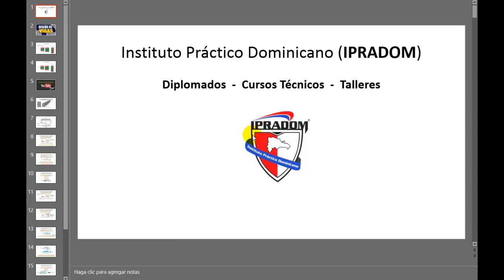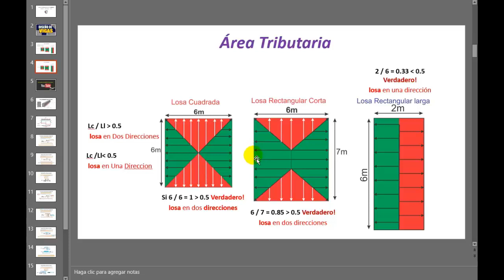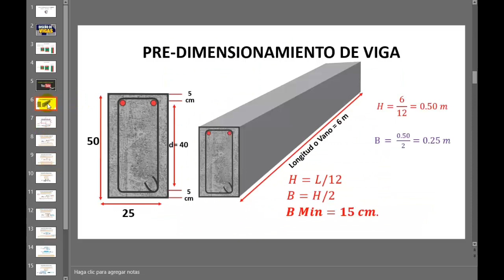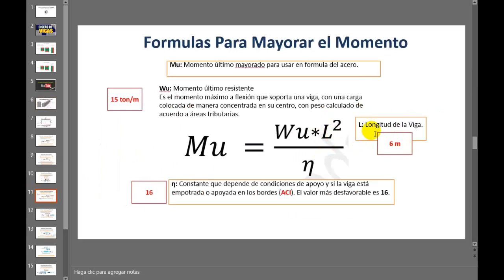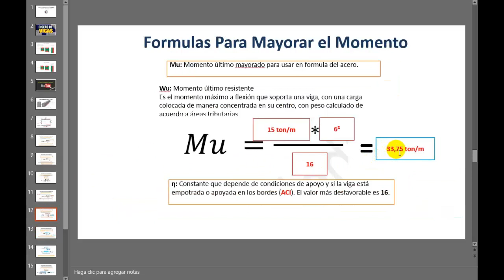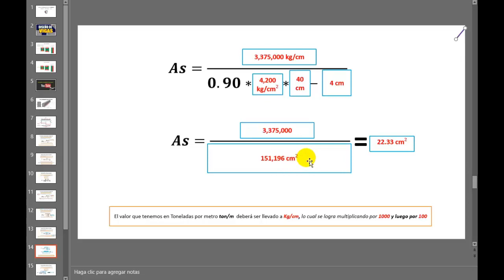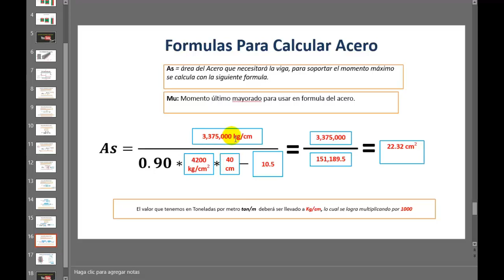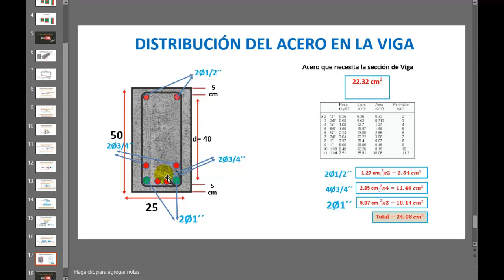DISEÑO DE VIGAS POR FLEXIÓN Y CORTANTE 03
Diseño de viga de concreto armado, Sometida a flexión.
Tipos de Vigas
Areas Tributarias
Acero en la Sección de Concreto